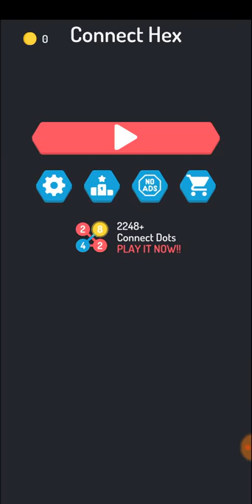2248 Plus: Connect Dots - HOW FAR CAN YOU GO!!